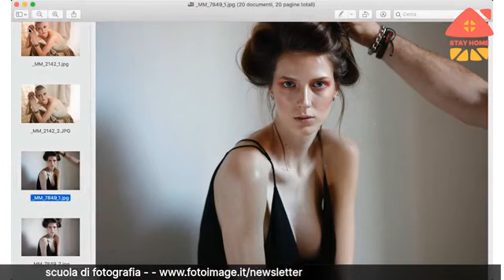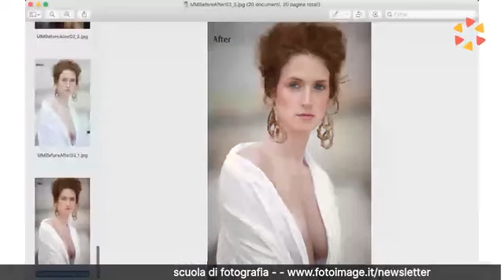Image C'è - dirette sulla fotografia: l'importanza della post produzione nel ritratto di moda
In questa nostra 10° diretta abbiamo parlato insieme alla fotografa di moda Manuela Masciadri dell'importanza della post produzione e del foto-ritocco nel ritratto. Insieme a lei abbiamo esaminato diversi scatti prima e dopo il ritocco (before and after) per capire cosa e come andare ad intervenire sulla fotografia.